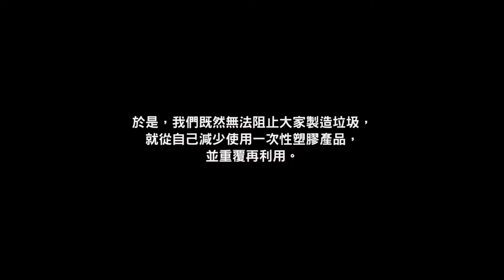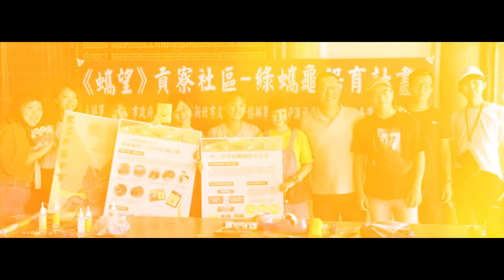2017新北青年參與社造行動成果紀錄片－張書瑄/蠵望團隊：蠵望-貢寮綠蠵龜保育計畫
於貢寮辦理環境與設計推廣講座、推動環保餐具教育大眾隨身攜帶環保餐具、以及不銹鋼吸管的使用，環保碗筷、湯匙等餐具、製作保育綠蠵龜相關文宣品，宣傳環境保育的概念。